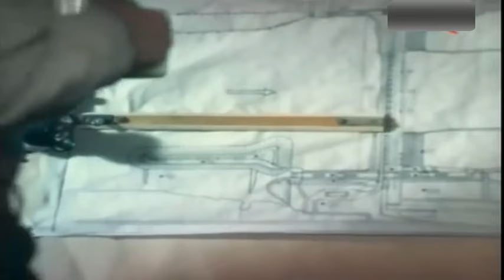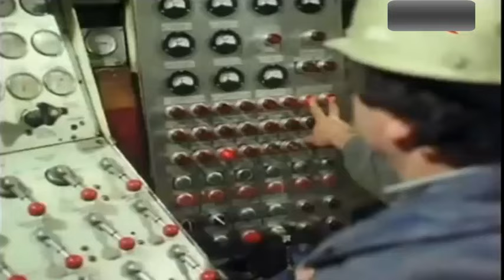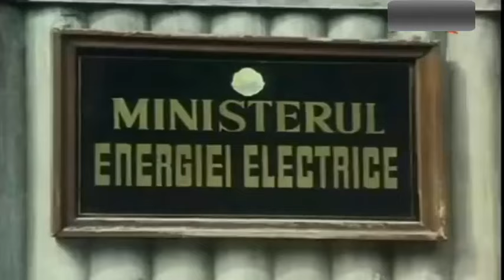Un petic de cer - film romanesc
Directorul unei centrale hidroelectrice trebuie să facă față conflictelor dintre subalternii săi, presiunilor din partea mai-marilor și complicațiilor din propria lui viață personală. ( sursa : Cinemagia )

Distributia :

Gheorghe Cozorici
Gheorghe Dinica
Ovidiu Iulian Moldovan
Jean Constantin
Stela Popescu
Mircea Diaconu
Constantin Diplan
Diana Lupescu
Ion Marinescu
Cristina Deleanu
Enikõ Szilágyi
Sebastian Papaiani
Ovidiu Schumacher
Zephi Alsec
Amza Pellea